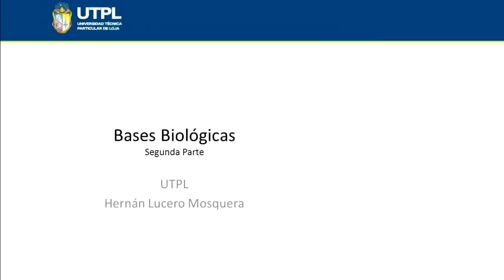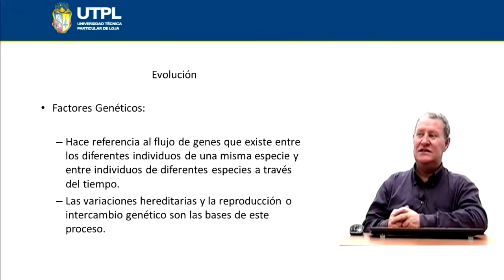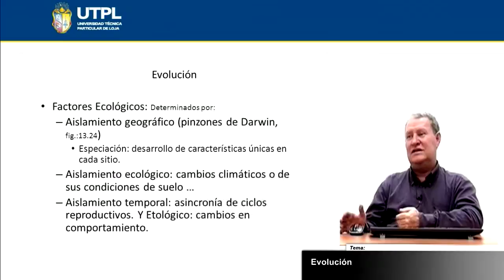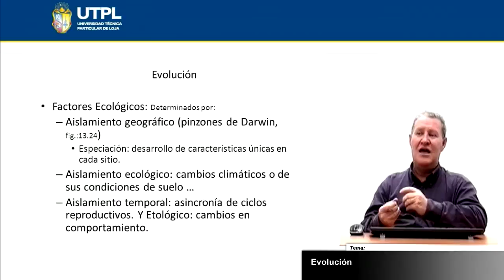UTPL EVOLUCIÓN [(PSICOLOGÍA)(BASES BIOLÓGICAS)]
Psicología
Bases Biológicas
Tema: Evolución
Ponente: Ing. Hernán Lucero Mosquera